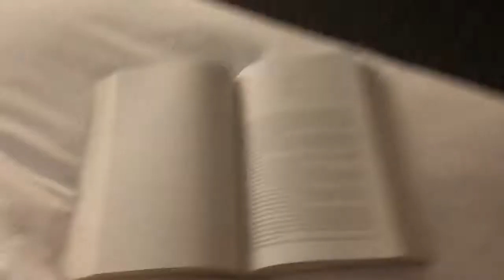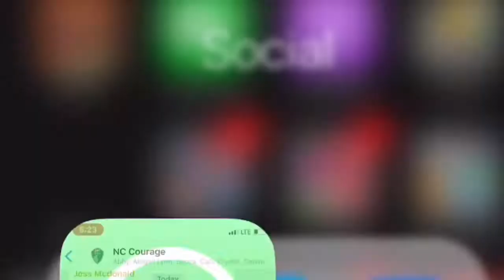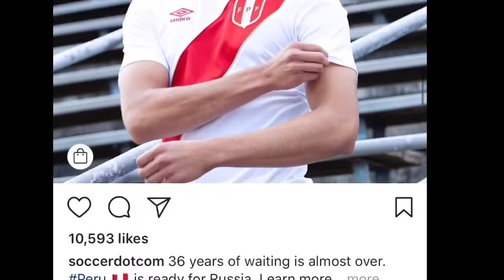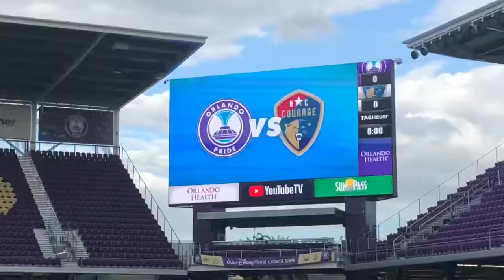GAMEDAY in orlando! vid003!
GAMEDAY in orlando! vid003! LETS GOO